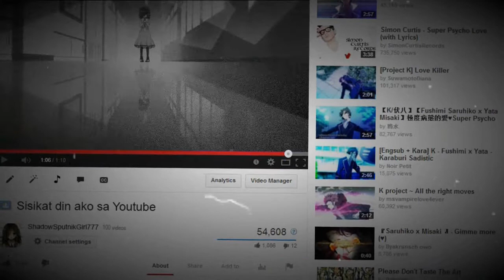underrated.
Yo everyone!
first of all happy birthday to Kazaki-san!
our dearest friend, please do greet the celebrant guys!

• also long time no see peeps! we haven't upload in a while so yeah, we present to you a tagalog song and performed by Kazaki-san, it's her own song, if you'd like to see her other songs, I beleive it's in her channel, also she do make fl tutorials and amv's :D

Information:
Part 1 - HypnoticLights
Part 2 - xDarkIceMage
Song: Sisikat din ako sa  youtube by Kazaki

Message to Kazaki:
Happy Birthday Kazaki-san! I hope you have lots of fun, and hope to see you on upcoming cosplay events, I don't know what else to say er.. keep safe, enjoy and take care! I know were not that close but you've been a good friend and so yeah, happy birthday again!

-Rain (HypnoticLights)

Editor's Comment:
okay so we started this collab this day and not so early, I rushed my part so it doesn't look that good, well i hope Kazaki-san to like it v.v I tried hard, struggling to find good clips and it ended that it didn't turn out to be good as I wanted it to be but anyways I somewhat love my outcome, sorry for using characters that you don't like Kazaki-san ;u; okay then i got lazy so yeah.. //rolls away//

-Rain (HypnoticLights)

// Message to Kazaki in which i know she wont read anymore oTL
because i'm so late.

Happy Birthday, Kazaki! Sorry it took me long enough to put a message here, but you get all the essence a long time but-
I'm so glad i met, you beautiful stranger ^^
We had a lot of in common, and we understand each other a lot, i consider you as more than my best friend, such as a family member or something, basta it's more than you think but not a lover. I owe you a lot, and thank you for being with me in times i needed some cheer up, and for talking with me. I appreciate that a lot. Happy Birthday to you and Broken!
I'm so bad at cheesy messages and etc oTL
But meeting you was the nicest things that happened to me
I still haven't forgotten this goal to be with you in Star City.

Thank you again, it's 2 years already, wow. Happy 23 birthday once again, and i hope you enjoyed your day!

// Editors Commentary [xDarkIceMage//Jake]
Woah sorry for constantly cutting/murdering the song, idk anymore omfg
and for a crappy part, but look i used a lot of animes.
It looks unfair that i have shorter part than rain XDDD
I had to use my screenshot of SaruMisa - Psycho Boyfriend, and edited it in photoshop. (Hooray for the use of photoshop woo)

I was brain storming on what scenes to use, so i randomly throw clips i guess it was worth it. But i was annoying rain somehow like
"DUUUUDE DO IT FINISH IT NOW PLS, FASTER PLS"
lol
i guess it was worth it

- Jake // xDarkIceMage